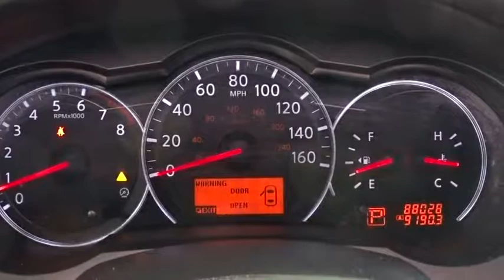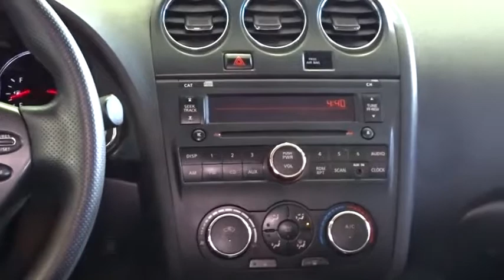2010 Nissan Altima Woodside, Queens, Manhattan, Whitestone, Brooklyn, NY 170024N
2010 Nissan Altima

Paragon Honda
57-02 Northern Blvd